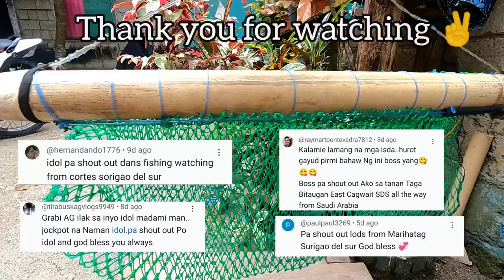D.I.Y fish bag (good for night spearfishing)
D.I.Y fish bag. ay Isang lagayan Ng isda sa pamana sa Gabi at kahit sa Araw... ito ay maganda gamitin  kahit maagos at kahit dumikit kapa sa alon...